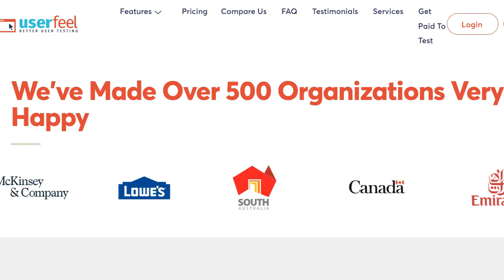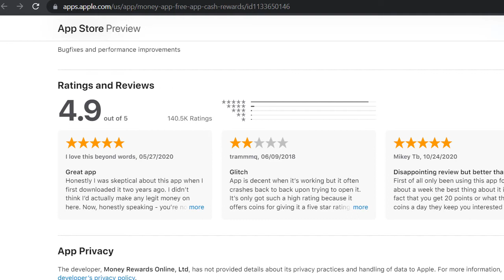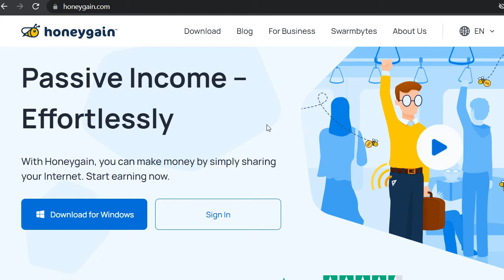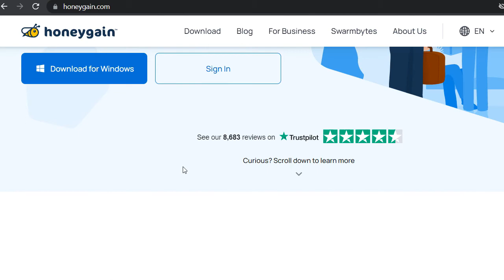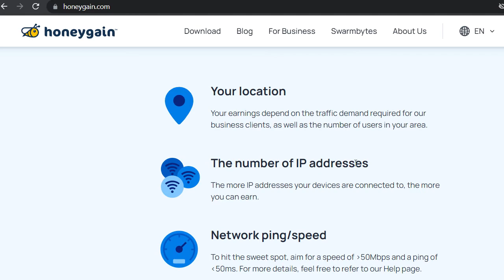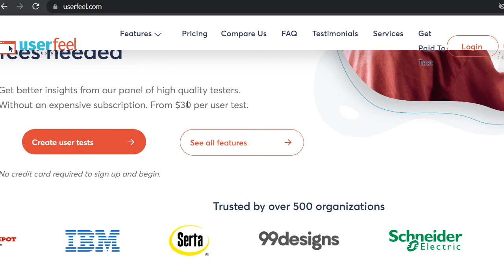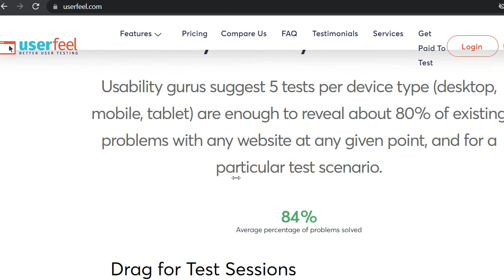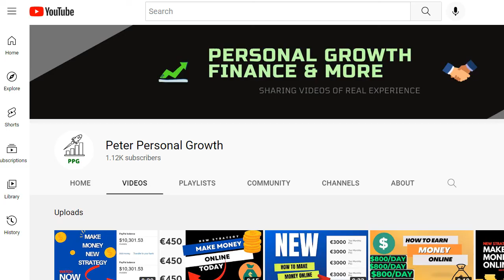How To Earn PayPal Money Online With This New Proven Method And Free Website/ Newbie Friendly 2022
You can learn today how to make money online by testing products, completing tasks and sharing internet connection, thanks to this step by step tutorial. Check out for more. There are many ways to make money online starting from the old ways of conversions or affiliate marketing all the way up to the difficult process of setting up and amazon account for sale or amazon affiliates which pay way too small commissions! As in this video we share methods that are beginners friendly and from which you can start making money with no huge investment! You will mostly invest in your time and if you have free time, you can make the best use of it and start earning online! Make sure to watch till the end!